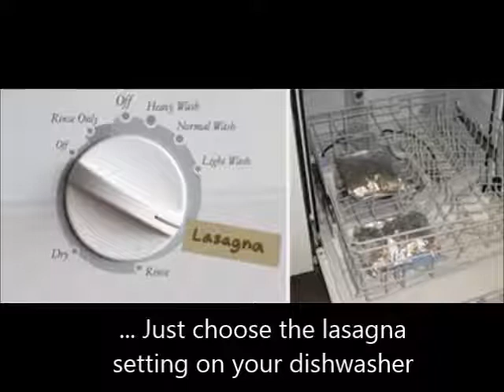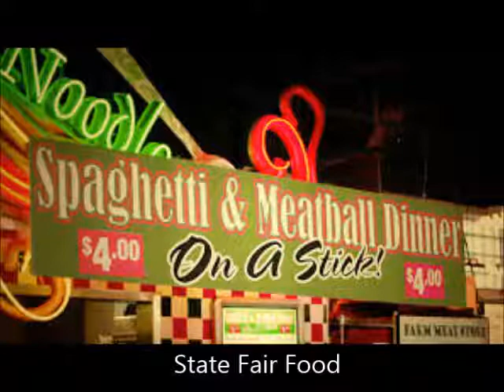"Disordered in the Food Court!"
Short demo for my Website about strange and weird foods and cooking. Have you ever cooked in a dishwasher or a volcano?  Been served food propelled across a busy highway (Flying Morning Glory cooking)? How about eatable "cockroaches" or "finger" food??  See my Website "Disordered Eating" for more (coming soon).